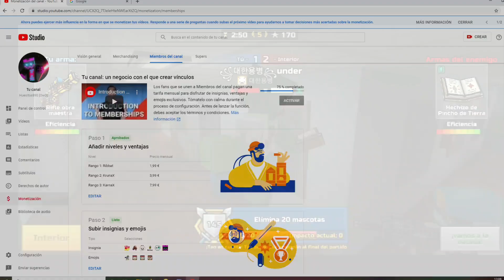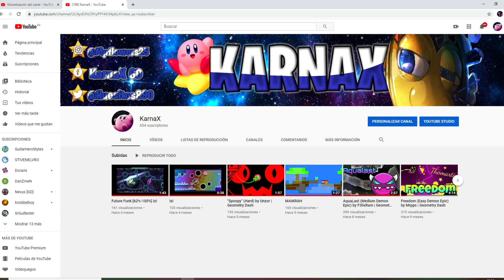GRAN ACTUALIZACIÓN DEL CANAL: Miembros Del Canal, Canal Secundario De GD y Nueva Serie.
Tengo que agradecer a todos vosotros por ayudarme en estos 2 años, mi vida lo veo con más sentido y soy capaz de esforzarme y no tener miedo por lo que sea. Es por eso, que ya basta de pedir favores, os quiero dar un regalo por estos años. Muchas gracias. Te mantienes de optimismo.

En unos minutos, después de subir este video, estaré explicando de que insignias, emites, precios y recompensas puedo dar a todos vosotros.

OwO